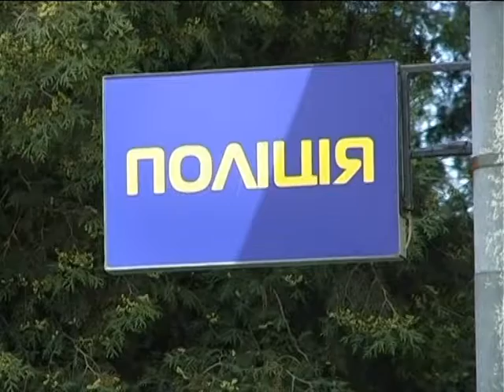Новини на ТРК "Львів" 09 07 2018 19 00